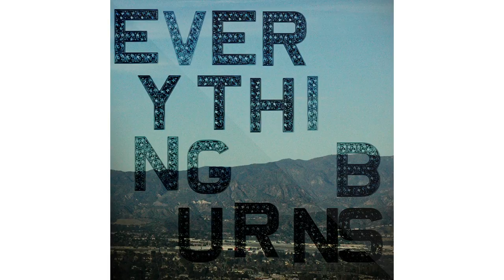SHIROCK - "Say It Out" - (Official Audio)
"Say It Out" - From the Album, Everything Burns, by SHIROCK

SAY IT OUT

I apologize, and if you had love
I hope you find your love
And turn me on

I, all I want is you

Speak to me and tell me something real
If nobody wants you
Take my bleeding heart and make me feel your love
Keep me in your arms (now)
You know Iʼm waiting for you here
Iʼve been waiting for you here

You canʼt go back man
Your crumbled kingdoms fall apart
You make me stronger
But itʼs tearing me apart

Come on speak to me and tell me something real
And if you could Lord make me feel love
Iʼm alive and my heart is beating, if you need me say it out
Take my hand you lead me somewhere sweet
I rest beneath these broken wings
If you would now let me see love, let me be love, breathe in me

Keep me in your arms, keep me in your arms now
Iʼm still waiting for you here
You take me home